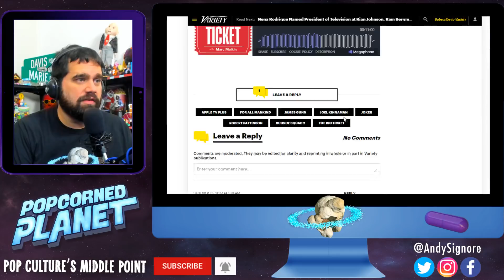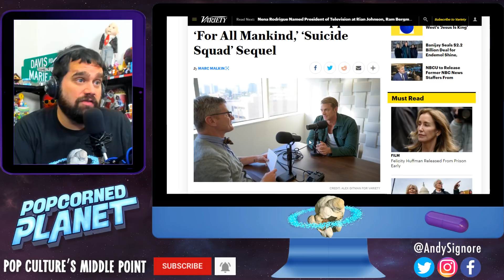More Shade Thrown at Jared Leto & The Sucide Squad is a Comedy!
@PopcornedPlanet is the new unbiased, centered home of Andy Signore, the wrongfully canceled creator of ScreenJunkies, Honest Trailers, MovieFights, Man At Arms and more.

Popcorned Planet is the part of the Purple Pill Network, a group of channels that instead of focusing on constant extremes, offers a more centered view on all things Movies, TV & Pop Culture including more socio-political topics.